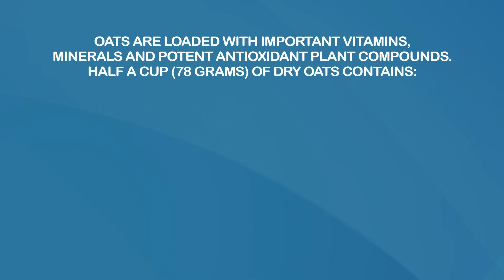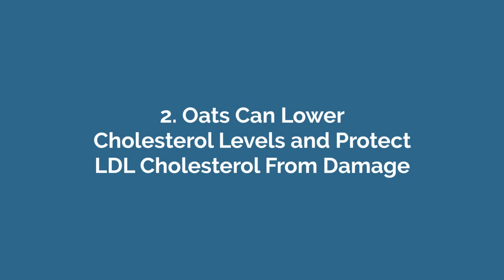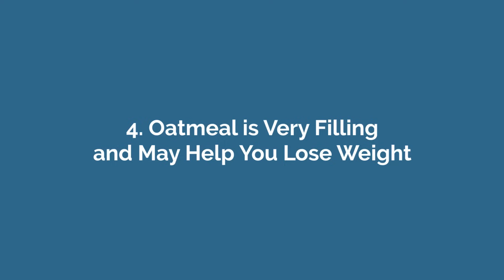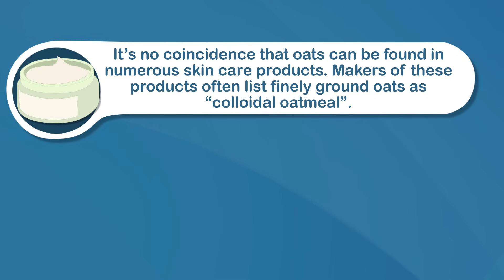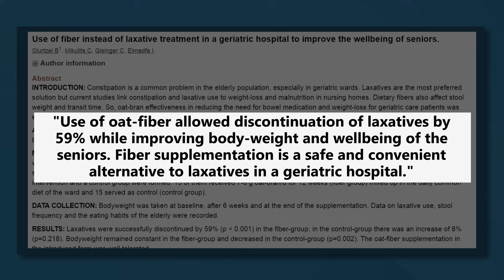6 Benefits of Oats and Oatmeal (Based on Science)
Would you like personal assistance from Joe Leech (MSc Nutrition) to reach your health goal? Speak with him directly here in FB messenger

Oats are among the healthiest grains on earth. Not only are they nutritious, they're convenient, delicious, and naturally gluten free. In this video I'm looking at the top 6 benefits of oats and oatmeal.